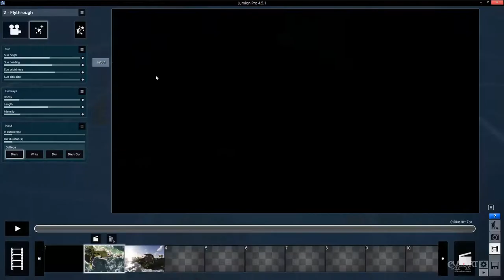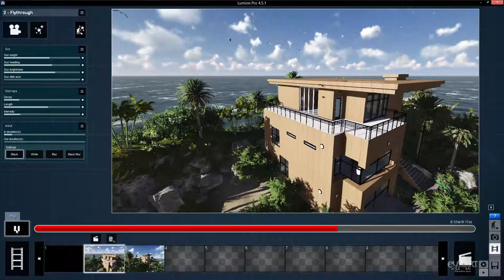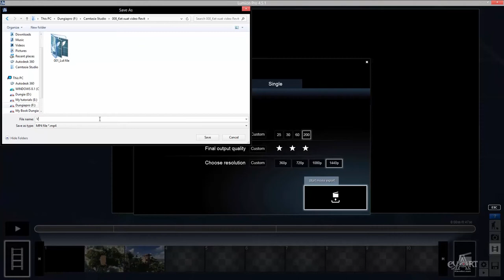0807Video chuyen nghiep For